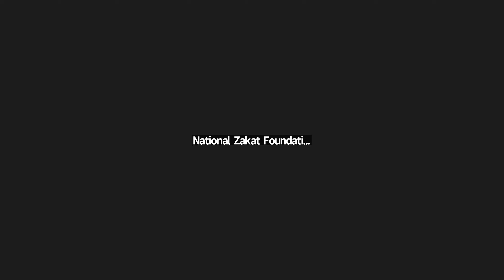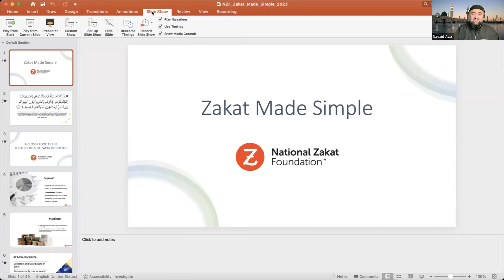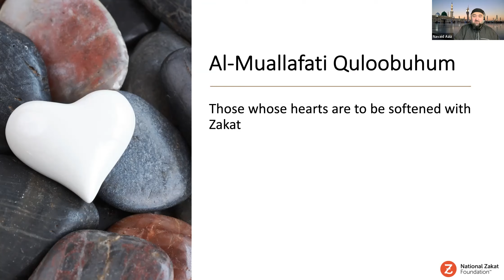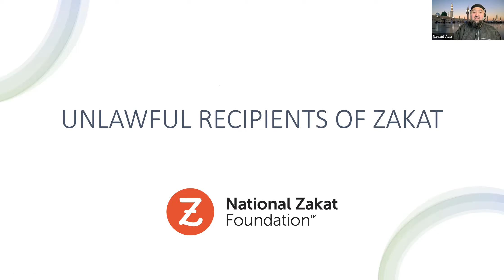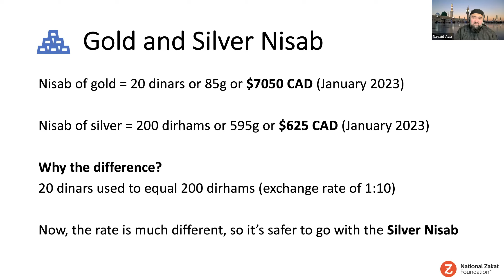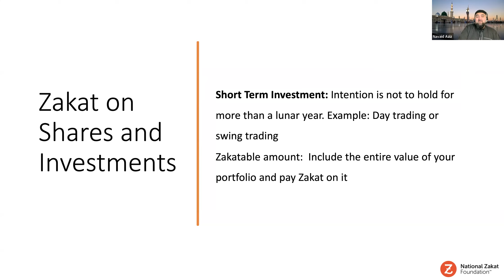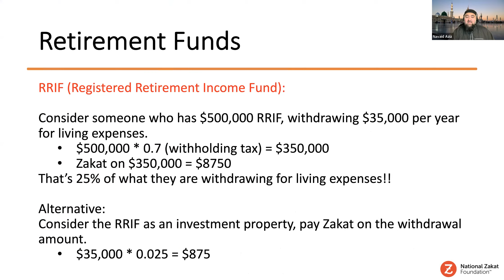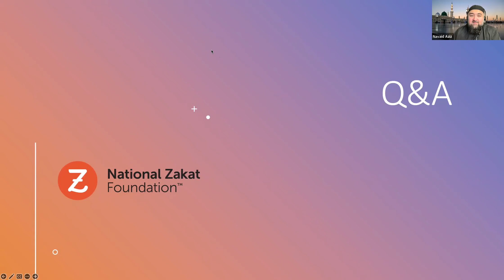Zakat Made Easy | Sh. Navaid Aziz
Zakat can be complicated, but it doesn't have to be.

NZF Canada brings you a webinar with renowned scholar Shaykh Navaid Aziz to help break down the concepts of Zakat in a simple way and answer all your Zakat FAQs.

By the end of this webinar, you'll be able to:
-Understand Zakat basics
-Identify who pays Zakat
-Know who receives Zakat
-Calculate your own Zakat

Our mission is to provide the Muslim community with an end-to-end service, encompassing:

👉 Education
👉 Calculation
👉 Collection
👉 Distribution